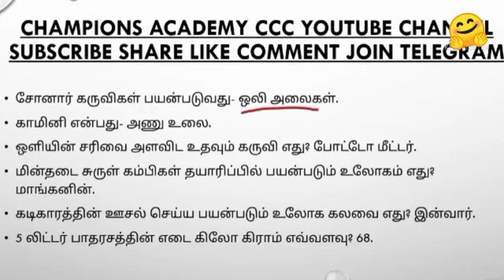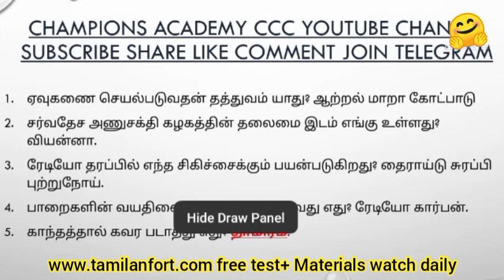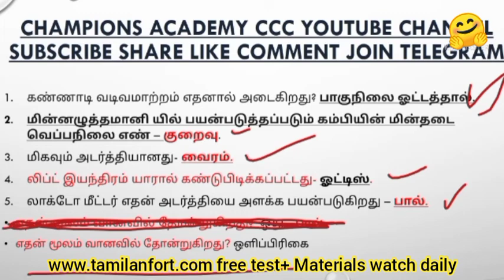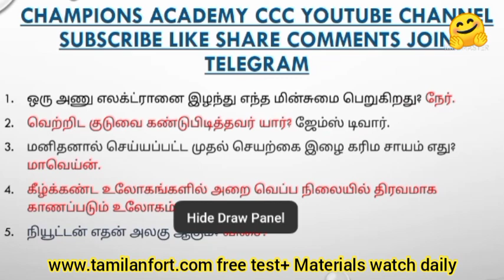GK 1000 QUESTION BANK PART-1/TNPSC/TET/TNUSRBதினமும் காலை 5 மணிக்கு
study plan for TNPSC TET TNUSRB.

Telegram group link click up

champions academy ccc by Winners team

FREE CLASS +SHORTCUT + TRICKS DAILY

தேர்வில் வெற்றி பெற்றவர்கள்  நடத்தும் சாம்பியன் இலவச பயிற்சி நிறுவனம்

வினா வங்கி தொகுப்பு தினமும்
ஆன்லைன் வகுப்பு
இலவச பயிற்சி
இலவச தேர்வு

MORNING 🌞 4AM
TNPSC| TNTET| TNUSRB

6 ஆம் வகுப்பு தமிழ் முழுவதும்

7 ஆம் வகுப்பு தமிழ் முழுவதும்

8 ஆம் வகுப்பு தமிழ் முழுவதும்

9 ஆம் வகுப்பு தமிழ் முழுவதும்

10 ஆம் வகுப்பு தமிழ் முழுவதும்

( 6ஆம் வகுப்பு முதல் 10 ஆம் வகுப்பு வரை உள்ள தமிழ் வரி வரியாக )
click here.

30 இலவச ஆன்லைன் வகுப்புகள் மேலே உள்ள லிங்கில் உள்ளது கிளிக் செய்து படிக்கவும்.

bulk TNPSC GENERAL TAMIL & GENERAL KNOWLEDGE QUESTIONS BANK.

இதுவரை நடந்த மொத்த தேர்வு தொகுப்புகள் மற்றும் வினா வங்கி தொகுப்புகள் ஆன்லைன் இலவச வகுப்புகள் முழுவதும் மேலே உள்ள லிங்கில் பார்க்கவும்.

CHAMPIONS ACADEMY CCC( TNTET TNPSC PASSED BATCH TEAM GIVE COACH)

TNPSC/ TET/ TNUSRB HOW TO STUDY ? EXAM PREPARTION , SELF STUDY, WHERE WE HAVE TO BUY FREE STUDY MATERIALS / FREE TEST/ FREE CLASS/ FREE SHORTCUTS/TRICKS/FREE QUESTION BANKS
THESE ARE ALL PROVIDES ONLY ON OUR YOUTUBE CHANNEL

FREE FREE FREE EDUCATION ONLY WE PROVIDES ONLY O0N YOUTUBE CHANNEL..

we provides free materials, question bank, free test, tips, motivation video, free class , live test, shortcuts, tricks.